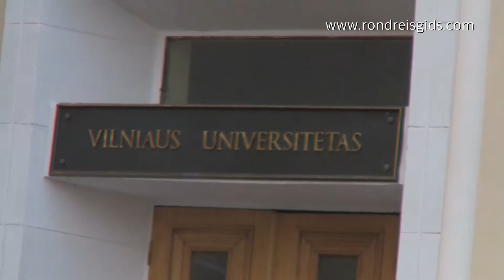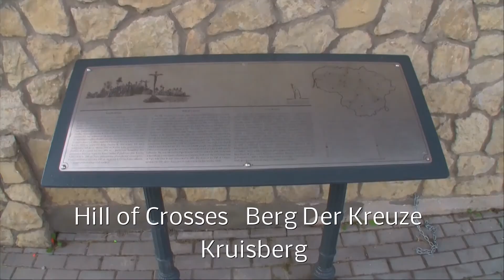Rondreis Litouwen 2014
Reisverslag van mijn rondreis door Litouwen in september 2014.
Report of my travel to Lithuania in september 2014.